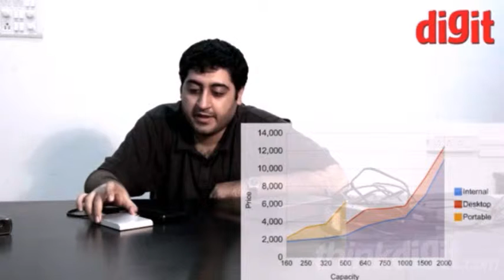Digit Video Buying Guide - External Storage